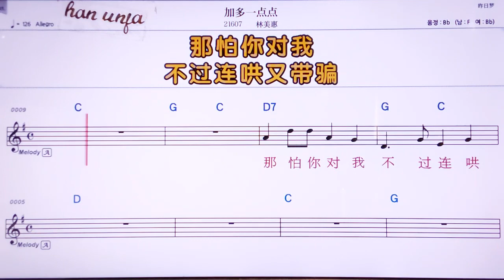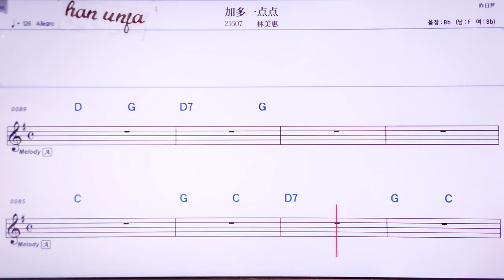💖쟈둬이디앤디앤/린메이후이 👍MR,노래방, 악보, 코드,Karaoke With Sheet Music